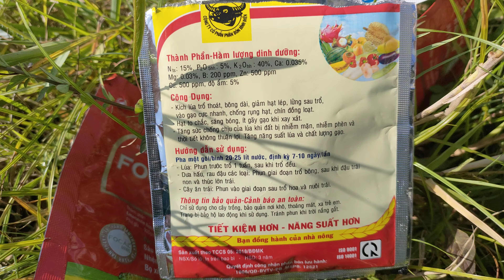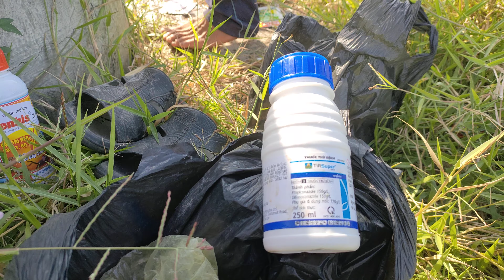Nông dân phun thuốc cho lúa 504 công trái me